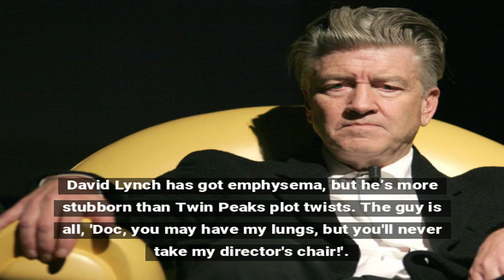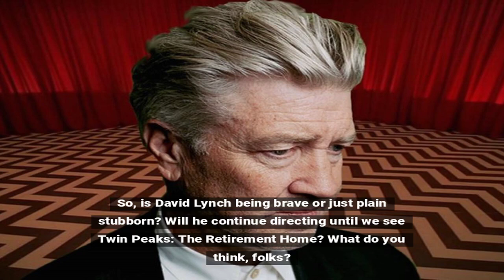David Lynch Vows Never to Retire Despite Emphysema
Director David Lynch pledges not to retire even after an emphysema diagnosis, determined to continue his filmmaking journey.